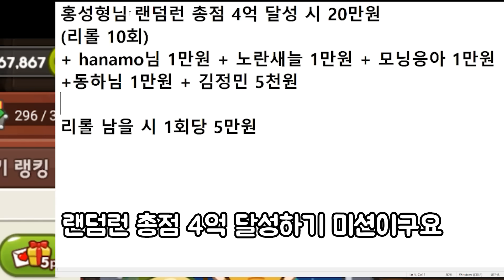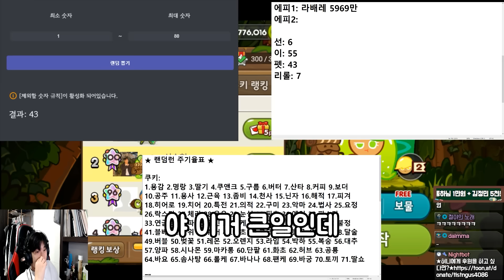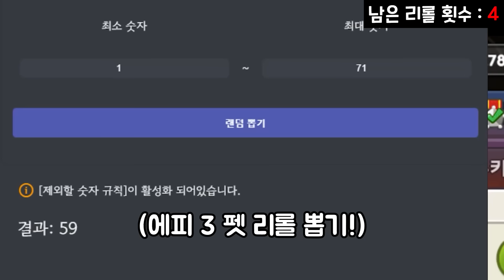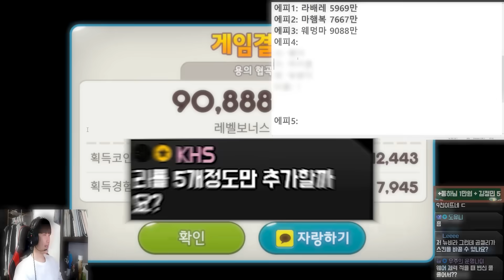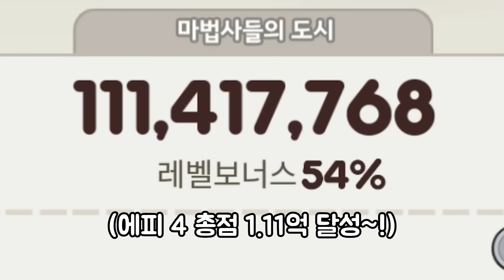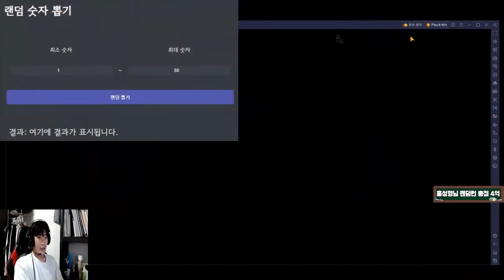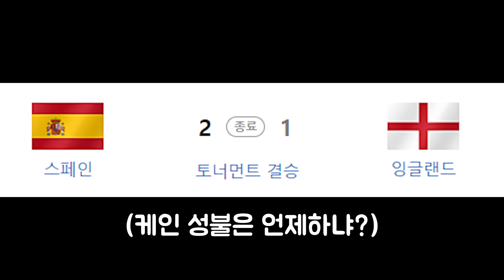랜덤런 리롤 횟수 최대한 아껴봅시다